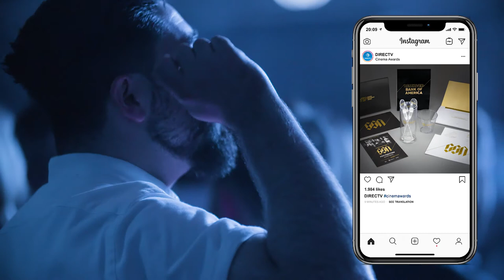Super Saturday Night